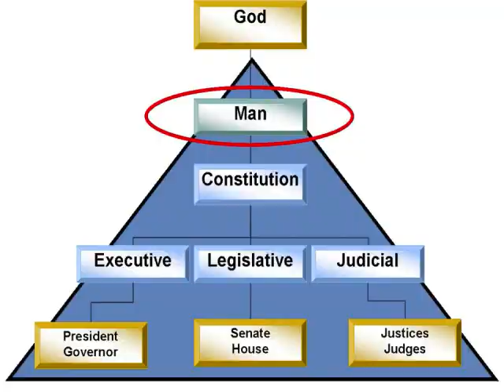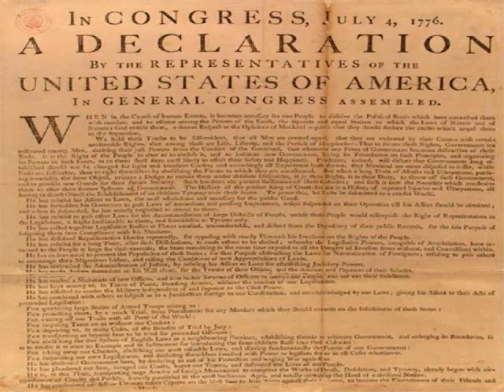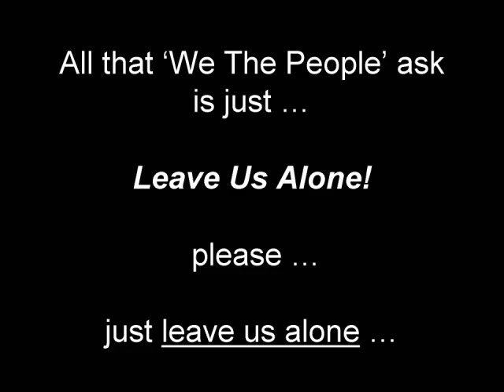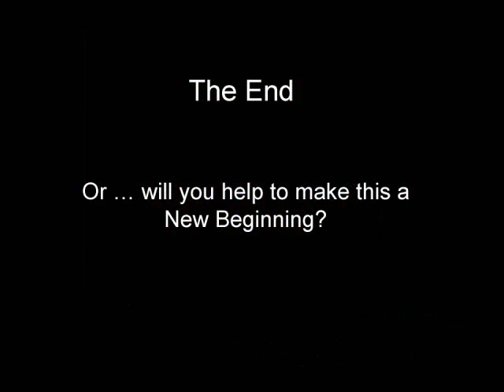Why your sovereignty is so important!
As the people in the Valley demand from you what God has given to us all as unalienable rights.